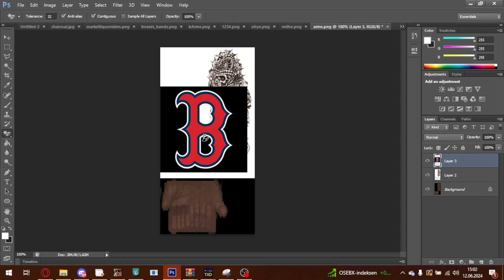[GTA SA] How to create tattoos in Photoshop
3ds max
gta sa
samp
modding
gta sa skin making
photoshop